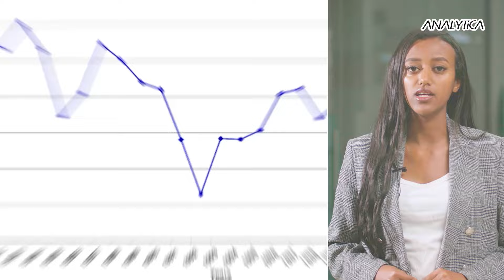Ethiopia and China Strengthen Economic Ties Through Bilateral Talks